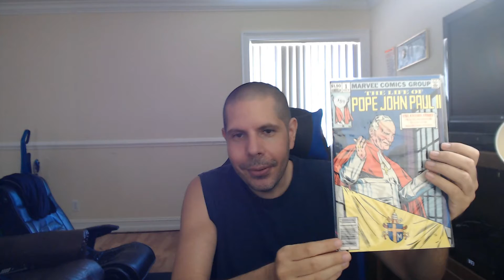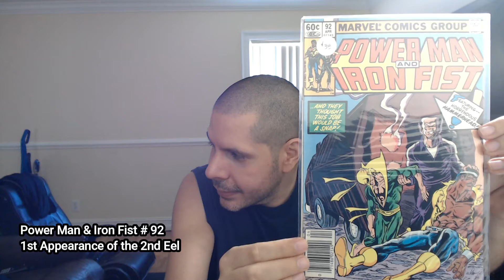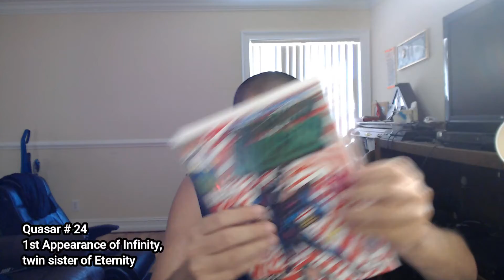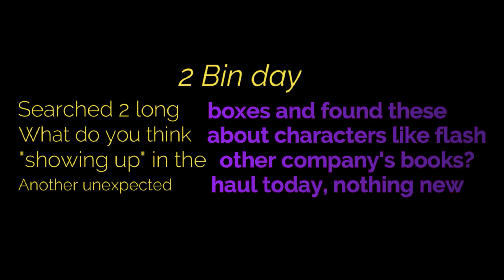Unexpected haul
An unplanned trip to Phils Comic Shoppe led to these buys